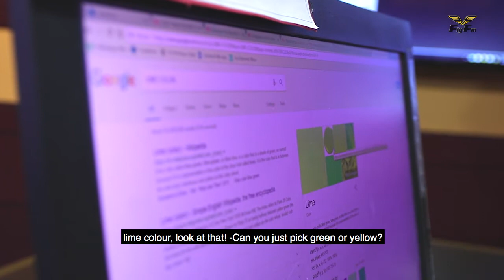Are Tennis Balls Green or Yellow?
Forget about the dress or the Yanny/Laurel audio clip. The boys are asking one of the toughest questions in this video. Check it out and ask your friends if they think tennis balls are green or yellow.